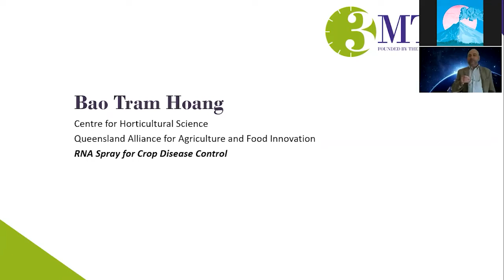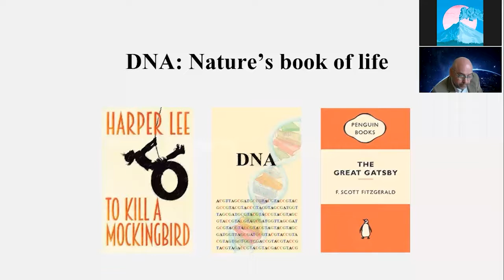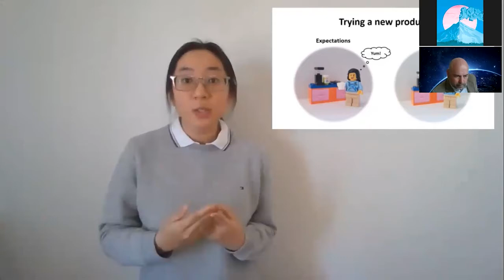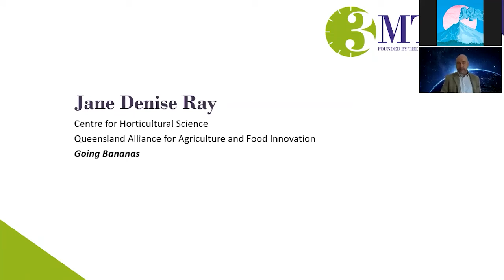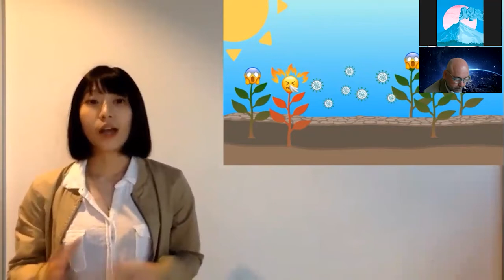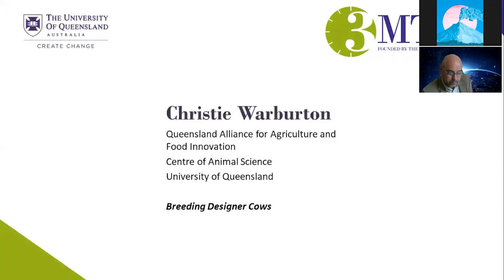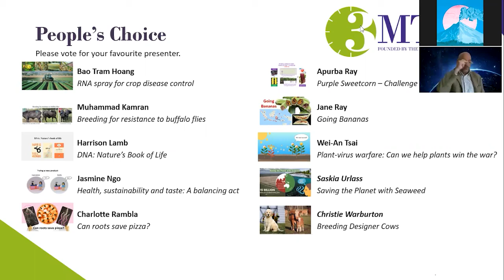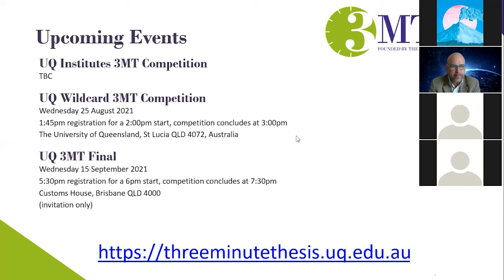3MT - July 2021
Developed in 2008 by the University of Queensland, the 3MT is a fantastic opportunity for students to share their research with the wider community and gain invaluable experience developing their presentation skills. Taking the form of a research communication competition, students must meet the challenge of effectively explaining their research in under three minutes to a non-specialist audience.

Ten HDR students presented during the virtual QAAFI competition held on Wednesday 14 July 2021. Over 60 members of the audience voted for People’s Choice Award, and the winner and runner up were selected by a judging panel made up of both internal and external members.